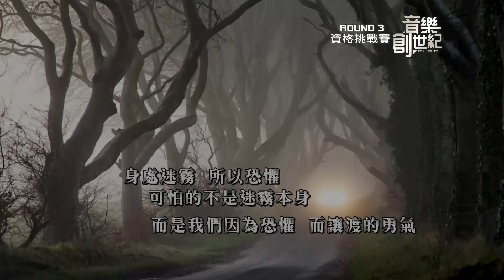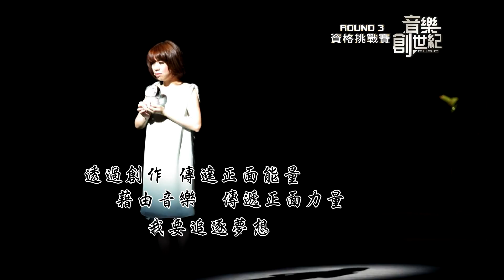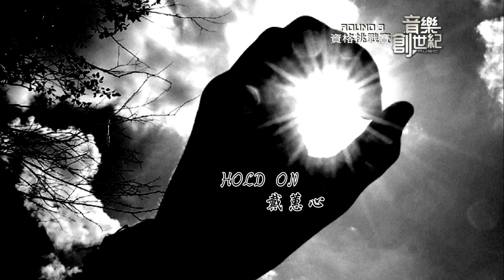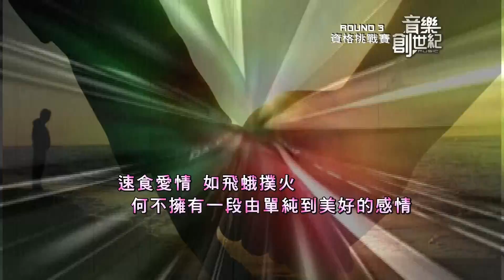音樂創世紀-二十七集(完整版)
10/26起 每周六晚上8~10點 公視HD頻道（一次播2集）
10/27起 每周日晚上8~10點 公視13頻道 （一次播2集）